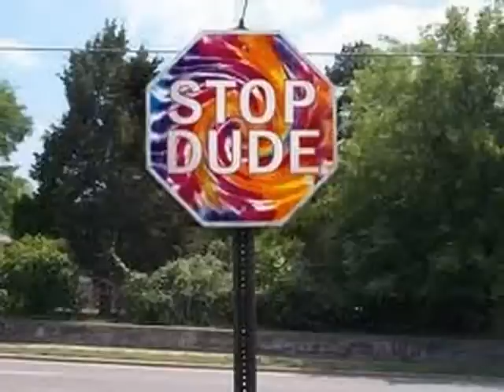Village - Man In The Moon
Village - Man In The Moon from the compilation Electric Sugar Cube Flashbacks .A lot of tangering toffee treacle has flowed past the Marmalade Marshmallow since the first of the series attempted to plumb the hidden depths of British Beat, punk and psychedelic rock.